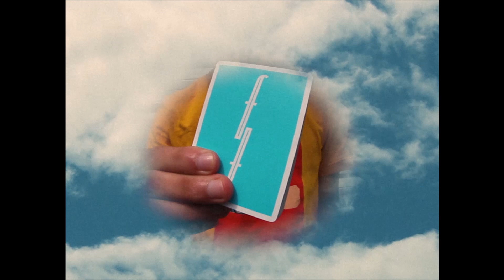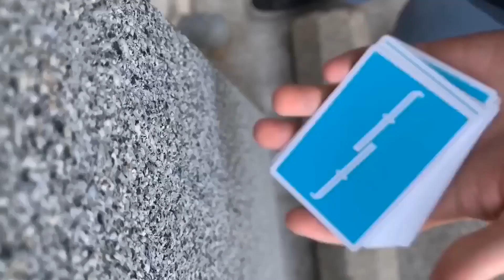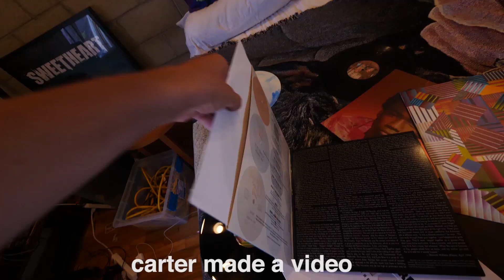AQUA BERRY // Cardistry by Carter, James, Franco, Zach // 2020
Featuring Carter MacDiarmid, Franco Pascali, James Chesmore and Zach Mueller.